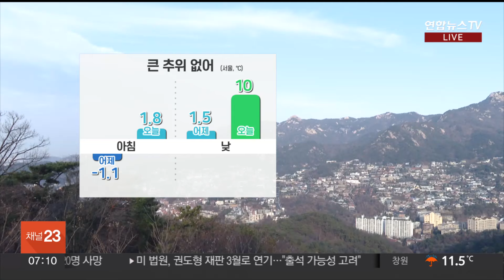[날씨] 충청 이남 눈·비…휴일까지 강원영동 많은 눈 / 연합뉴스TV (YonhapnewsTV)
[날씨] 충청 이남 눈·비…휴일까지 강원영동 많은 눈

[앵커]

오늘도 큰 추위 없겠지만 충청 이남을 중심으로 비나 눈이 내리겠습니다.

동풍의 영향으로, 강원 영동은 휴일까지 많은 눈이 이어지겠습니다.

자세한 날씨는 기상캐스터 연결해서 알아보겠습니다.

김민지 캐스터.

[캐스터]

서울 등 수도권은 비가 그쳤습니다.

충청 이남을 중심으로 비가 내리고 있습니다.

길이 미끄러운 곳이 많을 텐데요.

여전히 안개까지 끼어 있는 곳도 많습니다.

교통안전에 유의하셔야겠습니다.

오늘 충청 이남을 중심으로 비나 눈이 내리겠습니다.

오늘 충청에 5mm 안팎, 남부를 중심으론 적게는 5mm, 많게는 30mm의 비가 내리겠고요.

제주는 최고 60mm의 비가 오겠습니다.

동풍의 영향으로 강원 영동에는 눈이 내리겠습니다.

내일까지 예상되는 눈의 양은 강원산지에 최고 15cm, 강원 중북부 동해안에 최고 7cm 가 되겠고요.

경북 북동 산지는 내일 밤부터 1~3cm의 눈이 내리겠습니다.

오늘도 평년 기온을 웃돌면서 큰 추위 없겠습니다.

아침에는 대부분 지역이 영상권에서 출발하겠고요.

한낮에는 10도 안팎까지 기온이 오르겠습니다.

서울의 낮 최고기온 10도로 어제보다 8도가 높겠습니다.

당분간 강원 영동엔 눈이 이어지겠습니다.

길게 이어지는 만큼 피해 없도록 대비를 잘해주시길 바랍니다.

내일은 강원 영동과 제주를 제외한 전국 하늘 흐리기만 하겠고요.

주말인 모레, 충청 이남을 중심으로 또 한차례 비나 눈이 내리겠습니다.

다음 주 초반에 영하 10도 안팎의 강추위가 다시 찾아오겠습니다.